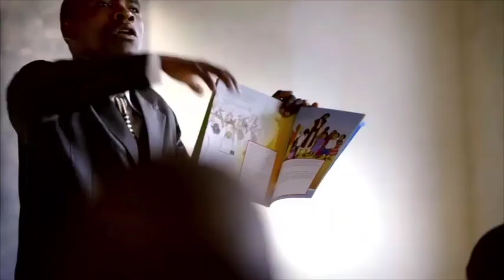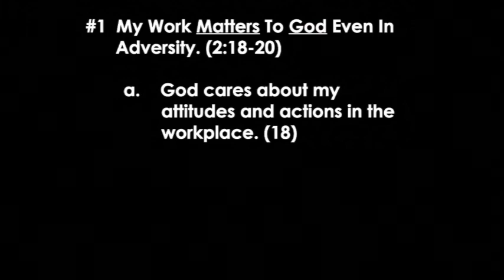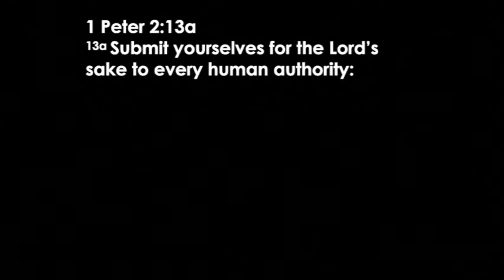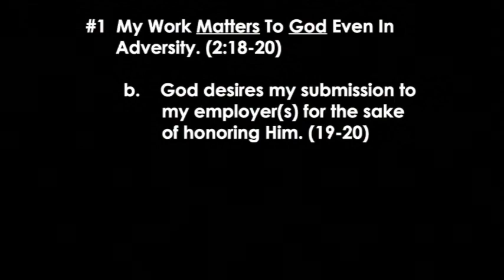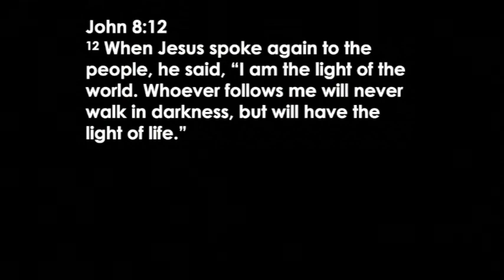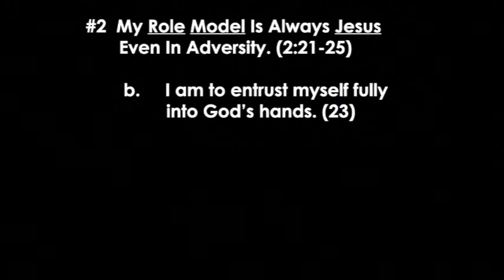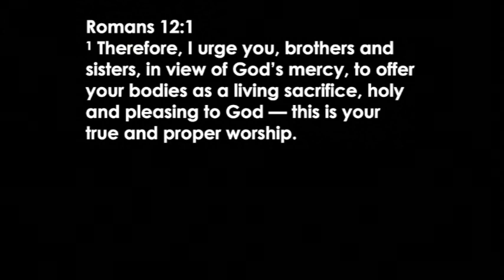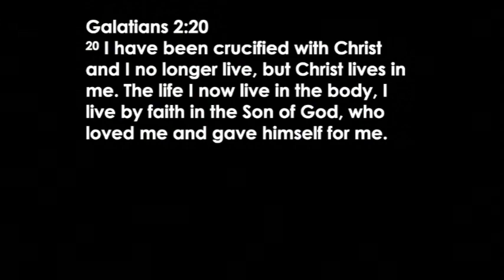2020-11-01 | My Responsibility In Work | Jerry Cellan